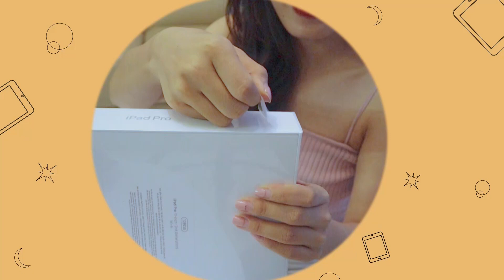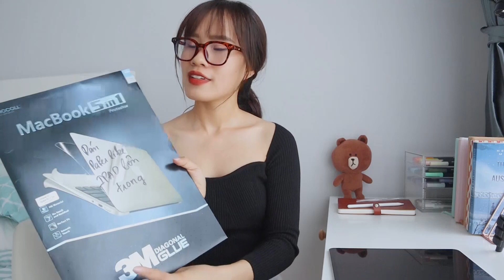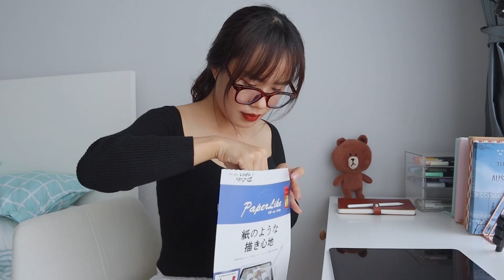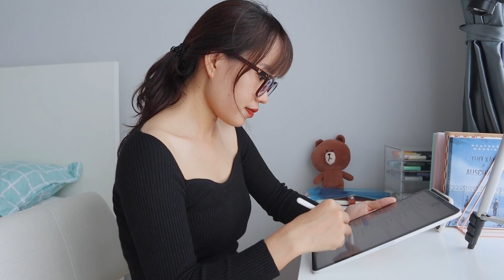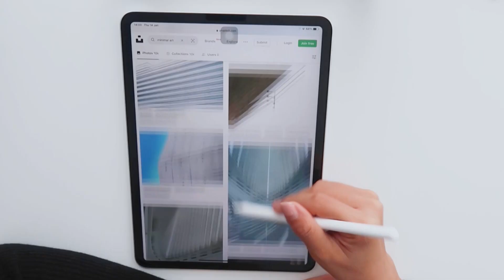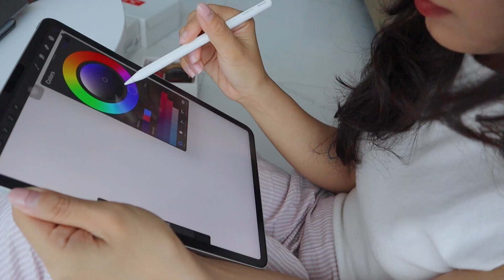Ipad Pro 2020 Unboxing | Sunhuyn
Mình mua Ipad Pro 2020 | Unboxing | Sunhuyn